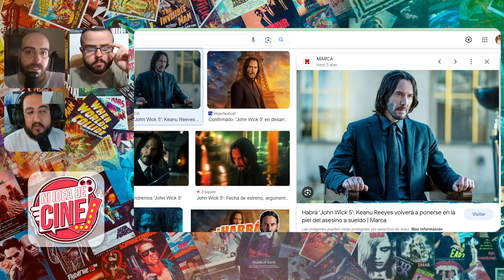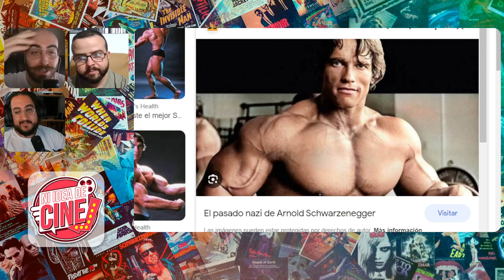NOTICIAS DE CINE 🎬 SPIDERMAN CRUZANDO EL MULTIVERSO supera a LA SIRENITA. JOHN WICK 5 confirmado.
Ni idea de cine: ¡Repasamos la actualidad, noticias, estrenos y taquilla de la semana! 'La sirenita' supera a 'Aladdin' en la taquilla domestica. 'John Wick 5' está en desarrollo. Primera imágenes del remake live action de 'Como Entrenar a tu dragón'. Finaliza 'Sucession' tras cuatro temporadas. Martin Scorsese se reúne con el Papa para anunciar su proyecto, una película sobre Jesucristo. Arnold Schwarzenegger le encantaría grabar Conan el Bárbaro 2. Volverán los X-Men clásicos en 'Deadpool 3'.  James Cameron está trabajando en una nueva entrega de 'Terminartor'. Analizamos la taquilla de 'La sirenita', 'Fast X' y más. Hablamos de los últimos estrenos de la semana; 'Spiderman a traves del spiderverso' 'Como Dios Manda' lo nuevo de Leo Harlem, el remake de 'The boogeyman' y la andaluza 'Secaderos'.

Participan:
Jusepe Cruz:  @jusepejose
Juan Luis Daza: @juanludama82